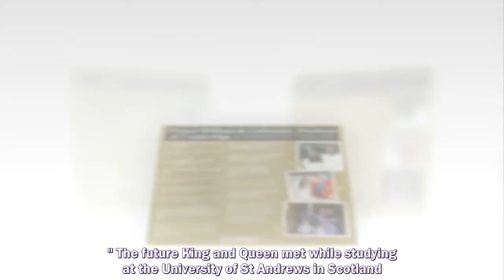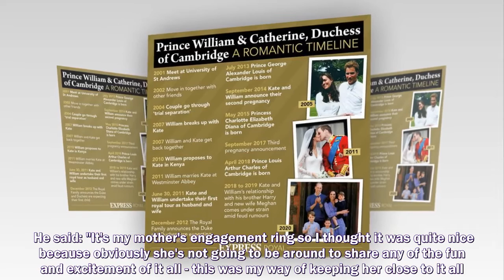KATE, Duchess of Cambridge and Prince William are known to keep their relationship out of the public